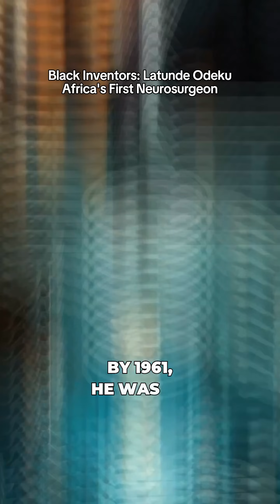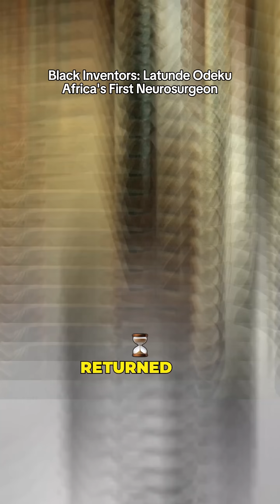Black Inventors: The Brain Surgeon Who Changed Africa - Latunde Odeku’s Trailblazing Legacy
Imagine a world where brain surgery in Africa was a distant dream—until one man, Latunde Odeku, pioneered neurosurgery across the continent, performing life-saving operations and co-discovering a rare cranial condition now named after him.

He was born in 1927 in Lagos, Nigeria to a Yoruba family.
Odeku studied at Howard University in Washington, D.C. He graduated summa cum laude in zoology, as class valedictorian in 1950. Next, he earned his M.D. from Howard’s College of Medicine in 1954.

After a year as a medical officer at Lagos General Hospital, Odeku’s returned to the U.S. From 1956 to 1960, he trained under Dr. Edgar Kahn at the University of Michigan, dazzling his mentors to secure a neurosurgery residency.

He didn’t stop there—Odeku honed his skills in neuropathology at Walter Reed Medical Center and pediatric neurosurgery under Dr. Eugene Spitz in Philadelphia, the inventor of the Spitz-Holter valve for hydrocephalus. By 1961, he was an instructor at Howard, turning down many other prestigious U.S. faculty positions.
In 1962, Odeku returned to Nigeria, not for fame or fortune, but to build. At the University of Ibadan, he became West Africa’s first neurosurgeon, establishing the region’s first neurosurgical unit.

His hands, steady and skilled, brought hope to countless patients, performing complex brain surgeries where none had been done before. In 1971, alongside Dr. Adelola Adeloye, he identified a rare congenital dermoid cyst over the anterior fontanelle, primarily in African children. Named the Adeloye-Odeku disease, this discovery cemented his scientific legacy, spotlighting a condition still studied today.

Diabetes began to claim his health in 1972, and in 1974, he passed away at Hammersmith Hospital in London.

Odeku inspired generations, including neurosurgeon Ben Carson, who saw Odeku’s portrait at Michigan and felt the weight of his humanity. Today, the E. Latunde Odeku Medical Library at Ibadan stands as a monument to him